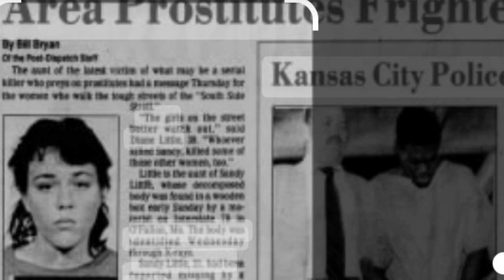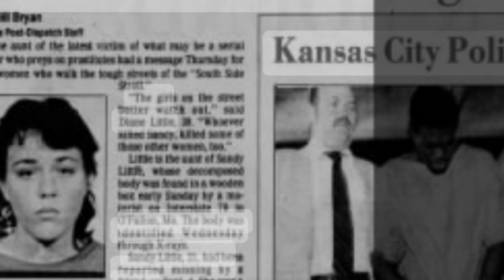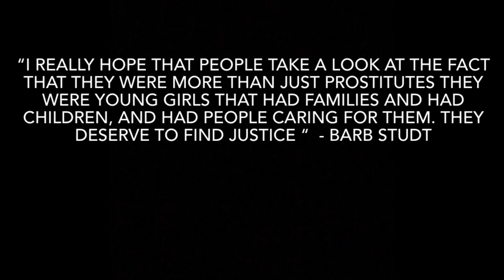The Package Killer of St Louis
This is unsolved case where a serial killer stalked the streets of the red light district of South City, St Louis, where women were abducted , but three confirmed killing were attributed to the “Package Killer” due to the way he disposed of the bodies.